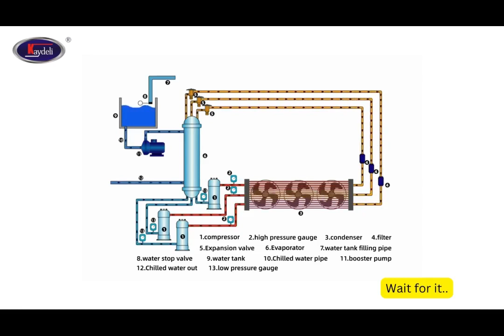Inside of an air-cooled chiller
Inside and the mechanism of a 30HP or 20ton scroll type air_cooled chiller. Stay with Kaydeli for more exciting updates.